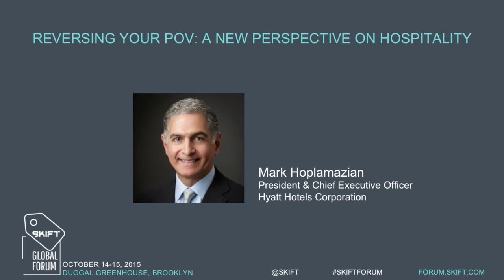Hyatt CEO Mark Hoplamazian at Skift Global Forum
Join us for Skift Global Forum 2016 in New York City on September 27-28

Hoplamazian’s talk “Reversing Your POV: A New Perspective on the Hospitality Industry,” explored the power of empathy and how that can be applied to the hospitality industry.